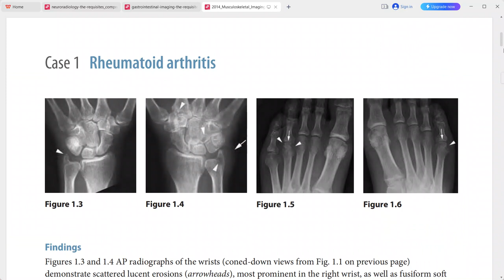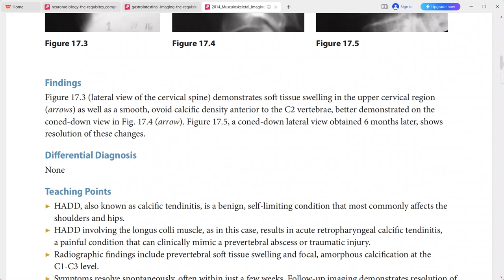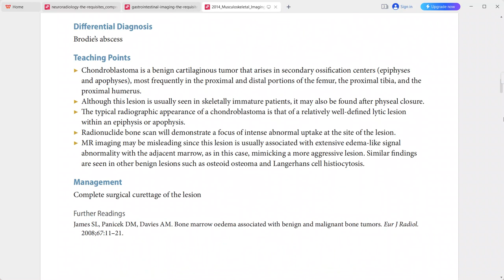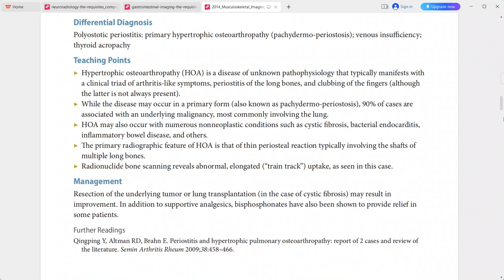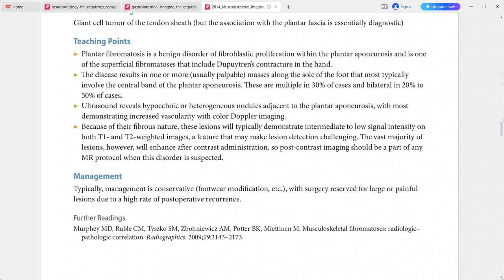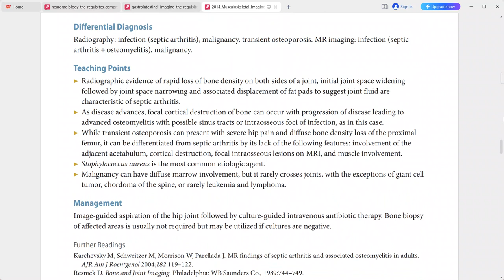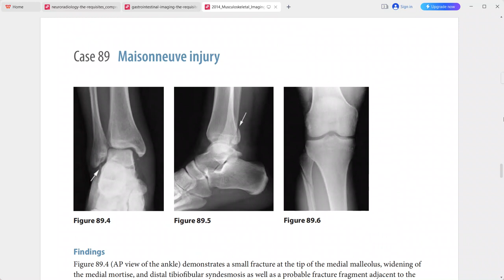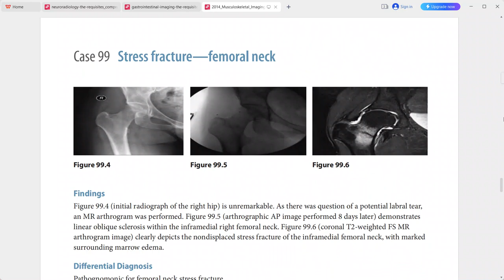MSK OXFORD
radiology fellowships
radiology guidelines
gallbladder polyp radiology
gist radiology
gout radiology
gynecomastia radiology
radiology hours
radiology imaging
radiology jobs
radiology masterclass
nyu radiology
nsip radiology
radiology oncology
radiology online
osteochondroma radiology
osteoid osteoma radiology
princeton radiology
pres radiology
pi rads radiology assistant
pyelonephritis radiology
radiology quiz
radiology question banks
radiology residency
radiology regional portal
radiology report
radiology requirements
regional radiology
radiology salary
radiology school online
sarcoidosis radiology
radiology ultrasound
radiology unlimited
radiology ucla
ucla radiology
varicocele radiology
radiology xgp
yale radiology
radiology zones
radiology 0800
radiology 101 pdf
4th branchial cleft cyst radiology
ultrasound
transvaginal ultrasound
3d ultrasound
pelvic ultrasound
ultrasound tech
doppler ultrasound
8 week ultrasound
ultrasound abdomen
abdominal ultrasound
ultrasound baby
ultrasound breast
ultrasound biopsy
breast ultrasound
baby ultrasound
boy vs girl ultrasound
bladder ultrasound
boy ultrasound
ultrasound cost
ultrasound clinic
ultrasound certification
carotid ultrasound
can ultrasound detect cancer
cardiac ultrasound
ultrasound definition
ultrasound doppler
ultrasound doctor
ultrasound diagnostic
duplex ultrasound
ultrasound endometriosis
ultrasound early pregnancy
ultrasound exam
ultrasound echogenicity
endoscopic ultrasound
ectopic pregnancy ultrasound
endometriosis ultrasound
endometrioma ultrasound
early pregnancy ultrasound
epididymitis ultrasound
fibroadenoma ultrasoun
ultrasound video
zafar ultrasound